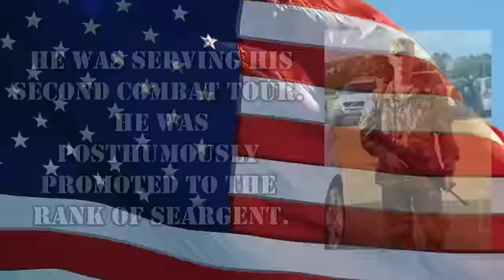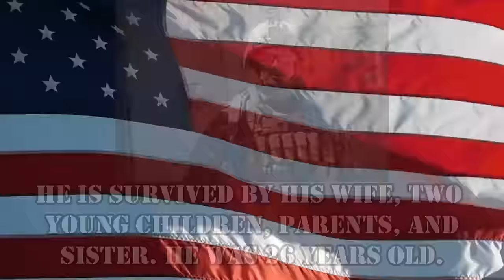We're NOT Swingers! RV Life With Boundaries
Although there are some swingers out there in the RV community, We're NOT swingers. We choose to live our RV life with boundaries but this video isn't really about that. This week, we travel to Patrick Space Force Base. We had a little travel issue but we had fun.

Here is how you can help us help Veterans:
3. Donate on PayPal (100% of funds through PayPal go directly to Veterans) (Scroll down to PayPal and click on the Donate button.
4.
5.
6.

Alethea Paradis
Rich & Janice Sharp
Chris Mayers
Brett Higgins
Joyce Glover
Tim F
Warren Miller
Ray Foor
Barbara Spiecher
Kirk McNamara
Ken Wise
Joe & Patty Potts
Maryanne & Fritz